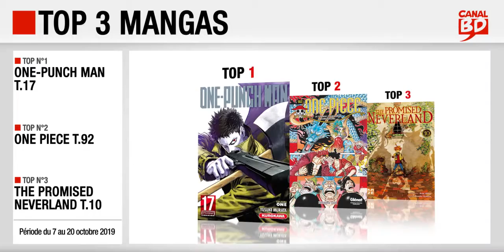7 au 20/10/2019 : Top des ventes "mangas" chez les libraires Canal BD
- Top 2 : One Piece T.92 (ed. GLÉNAT MANGA)
- Top 3 : The Promised Neverland T.10 (ed. KAZÉ)